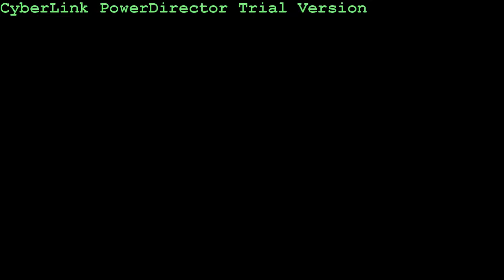Let's Play: Ghostbusters Part 1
My new let's play for Ghostbusters the video game. I hope all enjoy and stick with me till the end. Lets have some fun and make this the best we can.